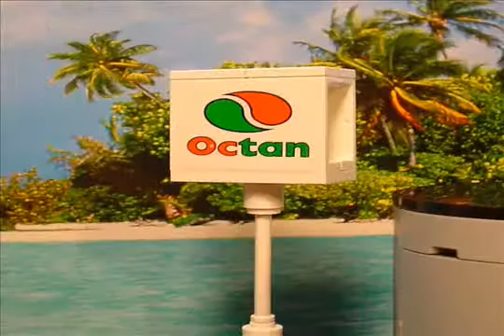Canal de porras270#p u 7 4p hJEMuz6A#p u 8 kOaZ 0v9cXk#p u 24 sVi eCYYx2o